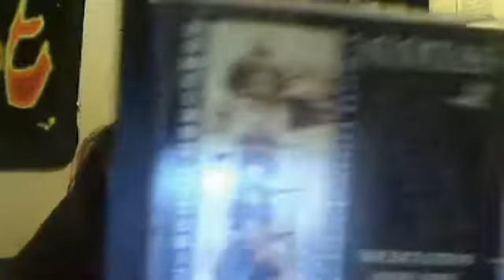Strawberry Fest Stuff! with Heather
Stuff I got from Strawberry fest. And the other one was just jealous I talked to him :P